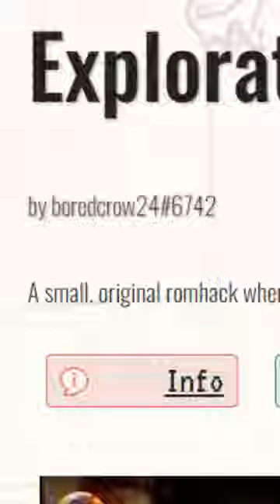Why Mew is the Biggest TROLL | PMD Rom Hack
In the Pokemon Mystery Dungeon Explorers of Sky PMD Rom Hack Exploration by Boredcrow, you play as a Growlithe who goes through an entire Mystery Dungeon to find a lost item for a Heracross. Of course, that turns out to be a mew, and your whole adventure was for not cause the ancestor of all Pokemon was bored.

Hope you enjoy this funny short from another SkyTemple Fan made Pokemon Rom Hack!

Have a lovely day adventuring out there,

BYYYYYYYYYE!